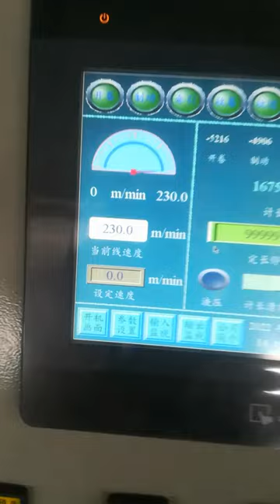high speed slitter slitting coated steel tape